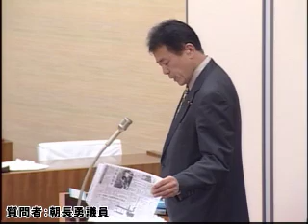武雄市議会定例会H22 12 08一般質問 朝長勇1